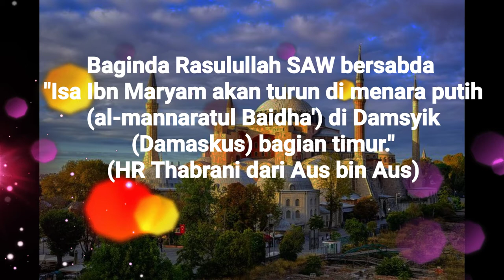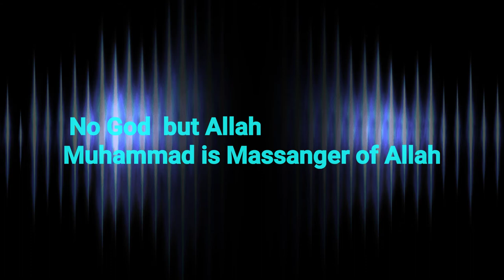Wisata Religi | Hafaza 99 Projeck | Muhammad Riyadi |King Nusantara Cinema| Nusantara TV